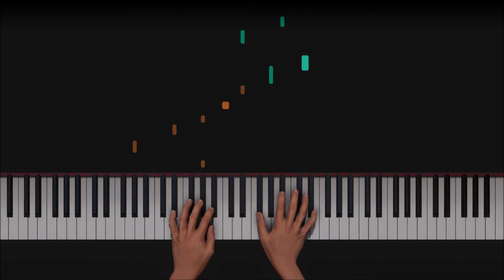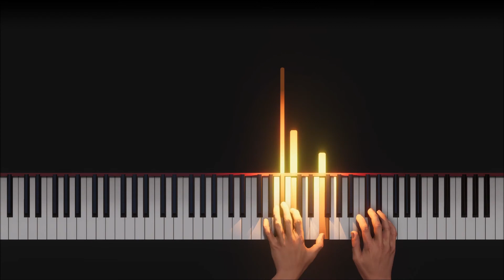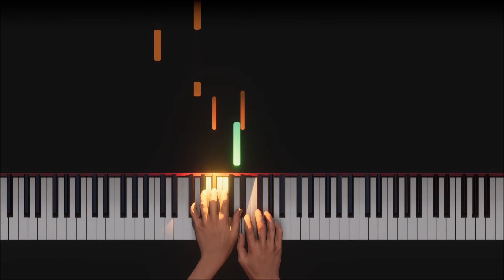Dearly Beloved 2018 (10th Anniversary) | AI Piano Solo - By Kyle Landry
Since 2008, there has been a tradition on my channel to record "Dearly Beloved" from Kingdom Hearts on the piano every year.  This year's rendition makes a conclusive statement to finish off this decade-long tradition with seventeen minutes of improvisation on this fabled tune.

This recording also marks the first official video using my new gear:

1) Grand Piano
2) Camera/Lens
3) Tripod
4) Microphones

That being said, please feel free to provide feedback.  I know I could have turned manual focus on instead of auto focus-- so that will be sorted out, but what lighting should I consider?

▬▬▬▬▬▬▬▬▬▬ஜ۩۞۩ஜ▬▬▬▬▬▬▬▬▬
▬▬▬▬▬▬▬▬▬▬ஜ۩۞۩ஜ▬▬▬▬▬▬▬▬▬